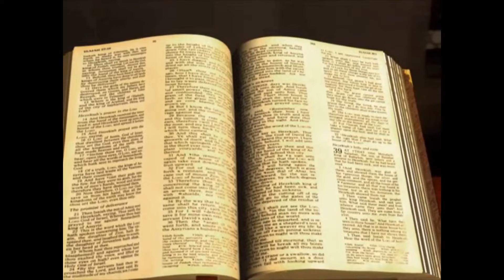SALMO 31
Leemos la Palabra de Dios en el nombre del Padre, del Hijo y de El Espiritu Santo. Salmo 31,  Palabra de Dios que es dulce como la miel a nuestro paladar.